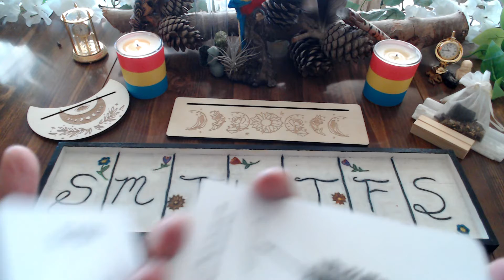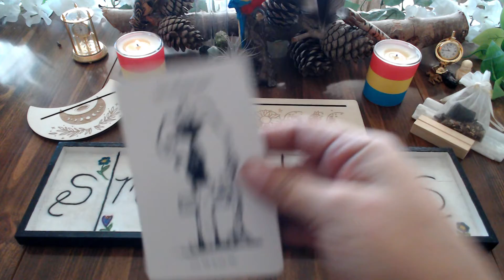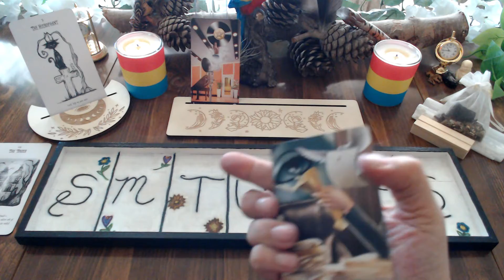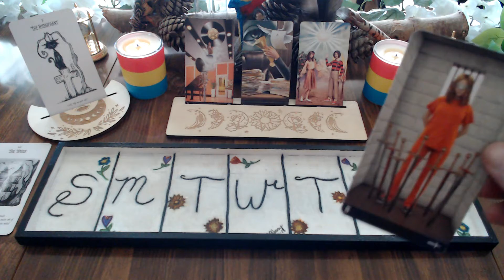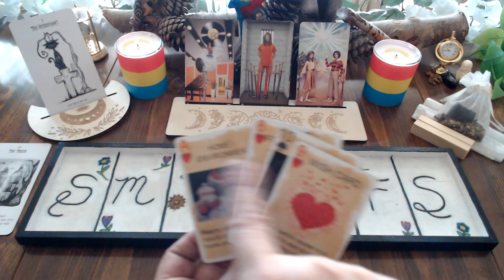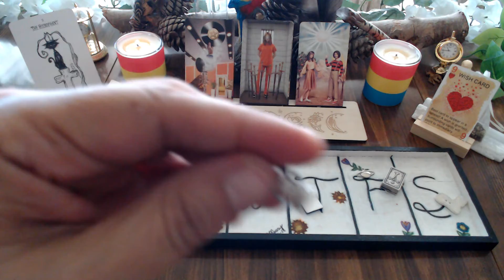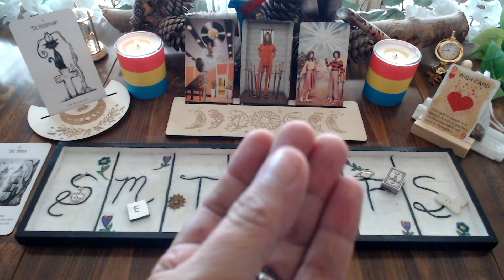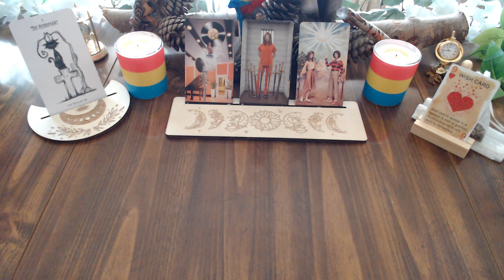Leo - The Bulls*** and the Blessings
*These readings are meant to be timeless and general in nature. If it resonates it is meant for you, if it does not, it is not yours. Please do not try to make the details fit if they don’t resonate with your life. That will do more damage than good and is NOT my intention at all. I am not a doctor, lawyer, or accountant; please consult a professional for all legal, financial, and health concerns, and for real. you are an adult with responsibility for your own life and choices. Please use that responsibility to your advantage.

I will periodically be offering free personal mini-readings to members of this channel (as soon as I am able to access that feature…. You will need to follow my business page Missy's Essential Tarot on Facebook to receive those notifications and participate.